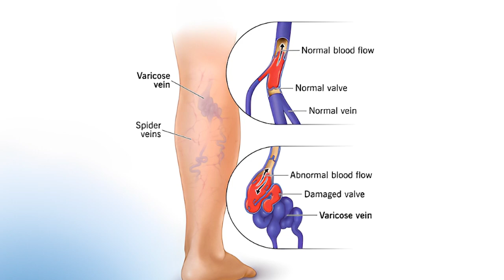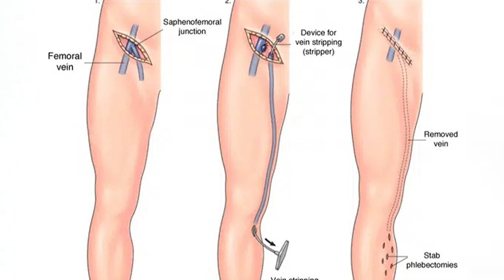Venous Vein Diseases in Punjabi: Causes & Treatments | Explains by Dr. Paramajit Singh Kahlon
Join Dr. Paramajit Singh Kahlon, a renowned General & Laparoscopic Surgeon, as he shares his expert insights on venous vein diseases, all in Punjabi. In this informative video, Dr. Kahlon explains what venous vein diseases are, why they happen, their causes, and the available treatments. If you or your loved ones are experiencing symptoms or are curious about this condition, this video is a must-watch. Gain valuable knowledge and learn how to manage and treat venous vein diseases effectively.